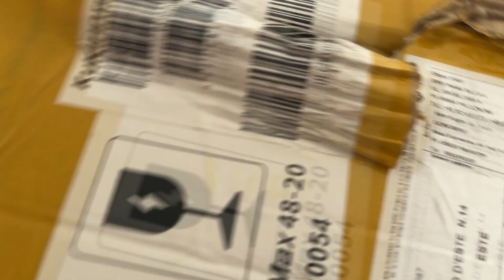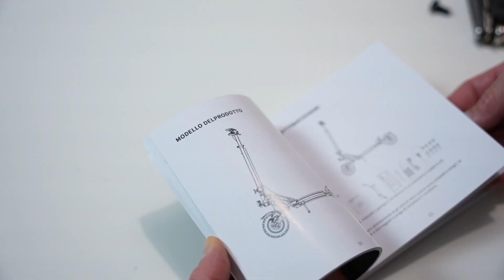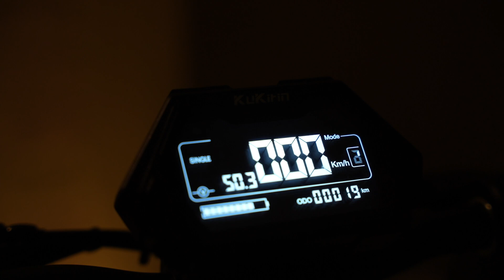KUKIRIN G2 MAX | una vera tentazione! | Review | Ivan Zogia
il KUKIRIN G2 MAX ... è un bolide da 1000w , una vera tentazione a cui non sono riuscito a resistere... ed ho peccato!!!

Casco Moto Cross YEMA Helmet

✔Questo il link dove ho acquistato il Kit:
✔Kit su Amazon
✔Kit 250w Amazon
✔Link Set di chiavi per la bici:

✔E' disponibile mio libro "Dimagrire con l'eBike"

ATTREZZATURA VIDEO:
Sony Alpha 7 IV
Obiettivo Sigma 24-70 ART 2.8
Obiettivo Sony 28 F2
GoPro HERO11 Black
DJI Mini 3 pro